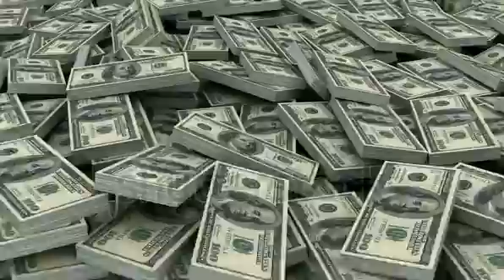make money online video clips Google